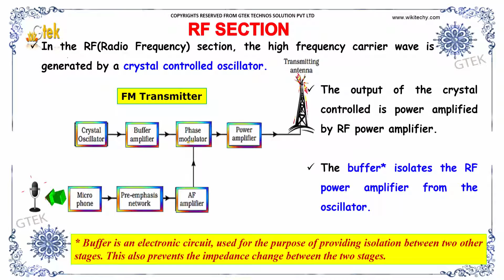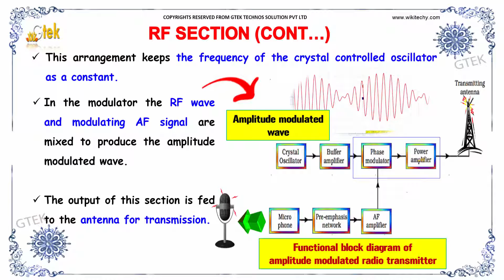RF section | Communication systems |class 12 physics subject notes lectures|CBSE|IITJEE|NEET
RF section-Communication systems

RF section-Communication systems

In the RF(Radio Frequency) section, the high frequency carrier wave is generated by a crystal controlled oscillator.The output of the crystal controlled is power amplified by RF power amplifier.

Higher secondary school +2 12thstd standard
Andhra Pradesh (Secondary Intermediate) –inter college or junior college 2nd year
Bihar (School Intermediate)-PUC 2 nd year HSE
Meghalaya Mizoram Nagaland Odisha Assam Kerala Madhya Pradesh Maharashtra Manipur (Secondary Higher

Secondary)
Pre-primary
Primary
Middle/ upper-primary
Senior secondary
inter college

ISRO Officer Recruitment Preparation |State Bank Of India SO Jobs  | Staff selection Commission (SSC)  |SSC Upper
Division Clerk Exam |Union Public Service Commission-UPSC Online Video Lectures
tamilnadu -tnpsc group 1| tnpsc group 2 tnpsc group 4
Andhra Pradesh -APPSC  group 1 | APPSC  group 2 | APPSC  group 4 Arunachal Pradesh PSC  group 1 | PSC  group 2 | PSC  group 4
Bihar -BSSC  group 1 | BSSC  group 2 |BSSC  group 4
Gujarat -GPSC group 1 | GPSC group 2 | GPSC group 4
Jammu & Kashmir -JKPSC group 1 | JKPSC group 2 | JKPSC group 4 Jharkhand -JSSC group 1 | JSSC group 2 | JSSC group 4
Madhya Pradesh -MPPSC group 1 | MPPSC group 2 | MPPSC group 4 Maharashtra -MPSC group 1 | MPSC group 2 | MPSC group 4
Odisha -OPSC group 1 | OPSC group 2 | OPSC group 4
Punjab -PPSC group 1 | PPSC group 2 | PPSC group 4
Uttar Pradesh -UPPSC group 1 | UPPSC group 2 | UPPSC group 4
West Bengal -WBSSC group 1 | WBSSC group 2 | WBSSC group 4
Karnataka -KPSC group 1 | group 2 | group 4
Kerala PSC group 1 | group 2 | group 4
Rajasthan -RPSC group 1 | RPSC group 2 | RPSC group 4
public service commission exam